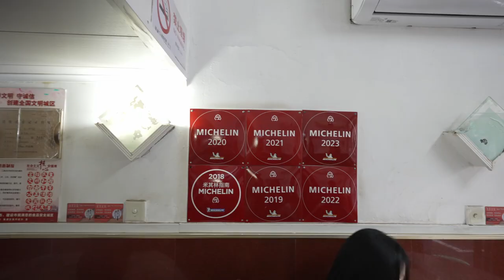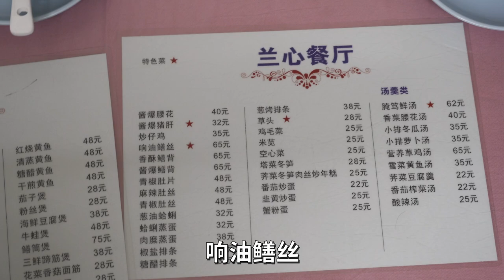米其林懂中国胃吗？6年连续登榜饭馆告诉我答案了…【井盖】ENG SUB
米其林评委懂中国胃吗？在上海，有家连续上榜六年米其林必比登中餐厅，每天爆满，也被人传人称为上海“必打卡”的餐厅之一，于是我们来了！种草还是踩雷呢？一块瞧瞧去，Let's go！